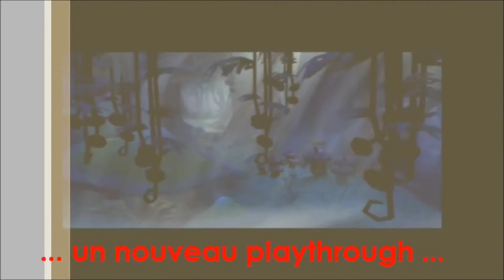RayCat - A mort les lums - Episode 2 : Globox, ce cher abrut...ami !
Deuxième épisode du let's play sur Rayman 3 où je retrouve notre ami Globox, qui a toujours une phrase très intelligente à sortir ...

Musique du générique : NeXuS - Ultyma Velocity